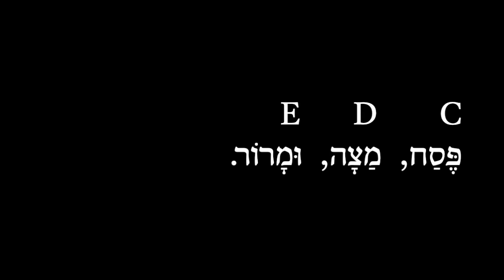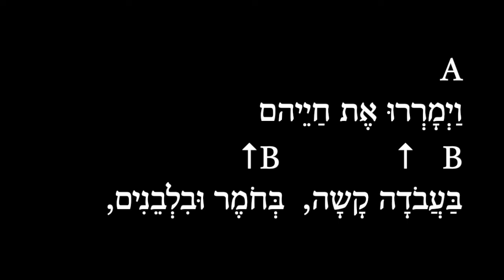Perelman Seder Chanting 3rd Grade (Rabban Gamliel - רבן גמליאל)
A video with the words and audio for chanting the seder part of Rabban Gamliel's Pesach, Matza, u'Maror.